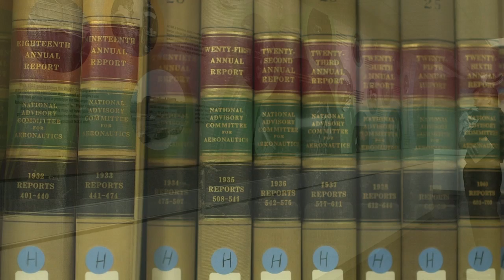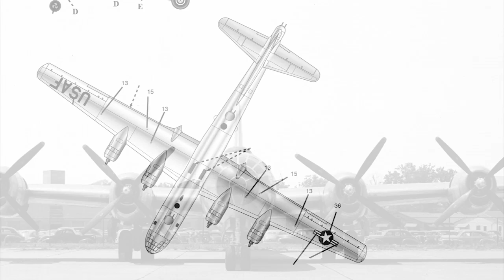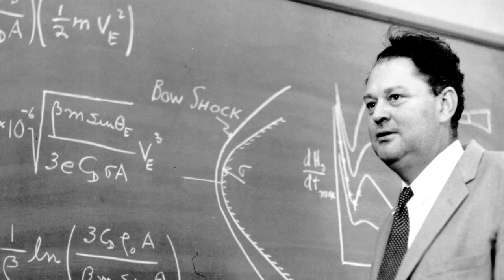The NACA at 100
On March 3, 2015, NASA celebrates 100 years since the founding of its predecessor -- the National Advisory Committee for Aeronautics, or NACA.

With a small budget and no paid staff,  the NACA began developing the capabilities our nation needed to gain leadership in aeronautics.  Throughout and beyond World War II, the NACA developed or helped develop many aeronautical breakthroughs that are still used today -- from engine cowlings, to retractable landing gear, and jet engine compressors and turbines.

When the nation's focus began turning to space during the 1950s, it was decided that the NACA's 7,500 employees and $300 million in facilities would transition on October 1, 1958, to a new agency. Some of the NACA's brightest minds became leaders of the space effort and directors of NASA research centers. One former NACA employee put the first footprints on the moon.